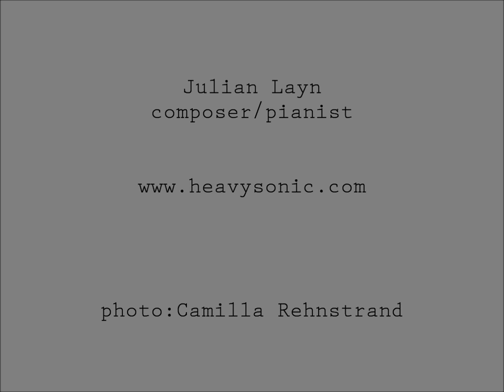Julian Layn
composer/pianist -
classical,
piano,
swiss,
concert,
stockholm,
sweden.